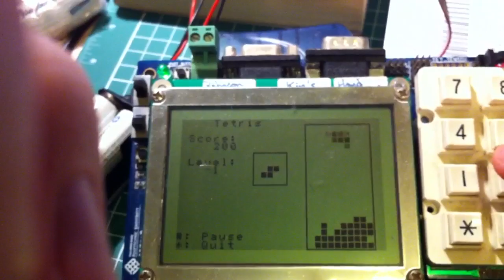Homemade Tetris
Bugless Tetris implemented

Features:
- Non-volatile Score Sheet
- Password Protection
- Advanced Scoring Mechanism
- Speed Boosting according to Score

hahaha